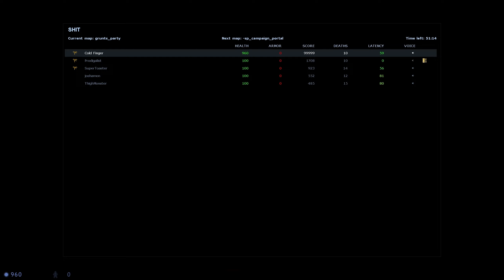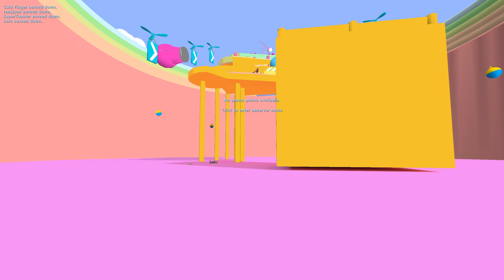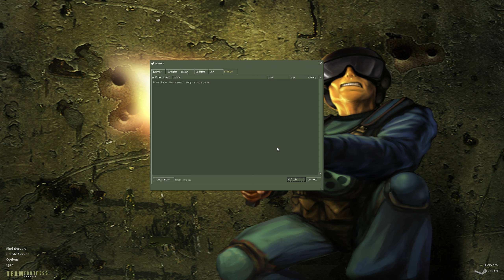Sven Coop and Team Fortress Classic Clips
0:00 Sven Coop
13:37 Team Fortress Classic

Featuring: Forward defecation, high pitched squeals, and screaming